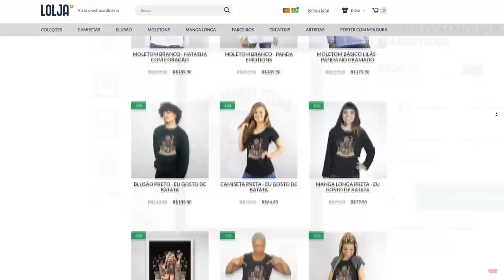FIQUE NA COR CERTA no ROBLOX!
NatashaPanda😊